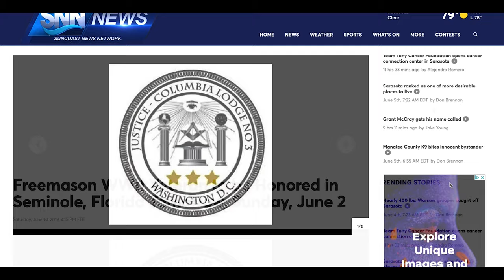Joseph B Corbin Sr